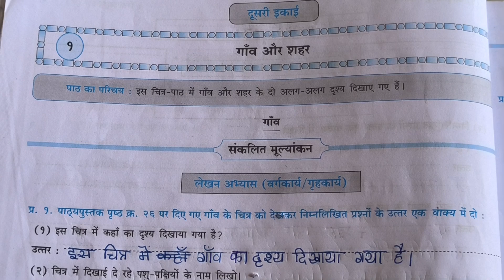दुसरी इकाई १.गाव और शहर वर्कबुक सोडवणे इयत्ता- पाचवी 1.gav aur shahar work book solving/std-5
दुसरी इकाई गाव और शहर
वर्कबुक सोडवणे इयत्ता पाचवी विषय हिंदी